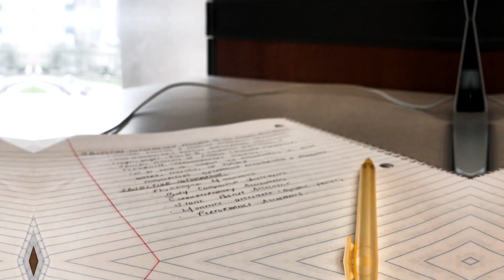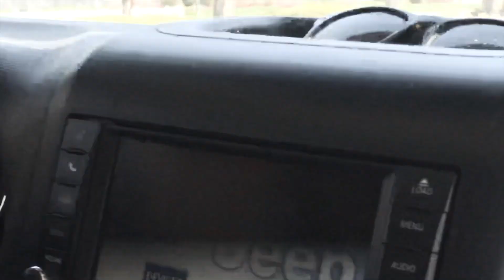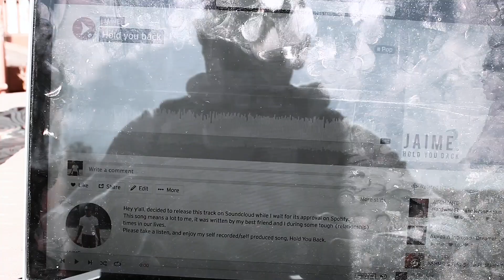Novice Road To The Hercules E4 ⎪ALREADY FOUND A FULL TIME JOB?? + NEW MUSIC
HOPE Y'ALL ENJOYED THE VLOG!
HOLD YOU BACK SINGLE ON MUSIC STREAMING PLATFORMS MAY 9TH.
Currently 7 weeks out from the Hercules, Grace and I are getting our travel information settled, and couldnt be more excited. Slowly leaning out. Still have a lot of work to do!
➝ FACEBOOK : JAIME. ATHLETE & MUSICIAN